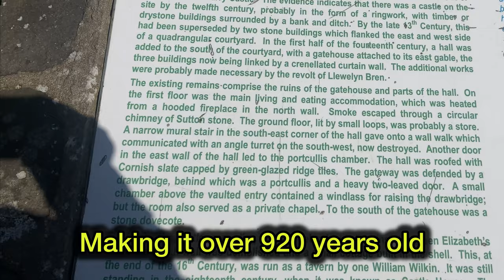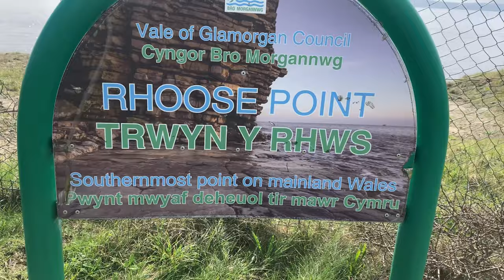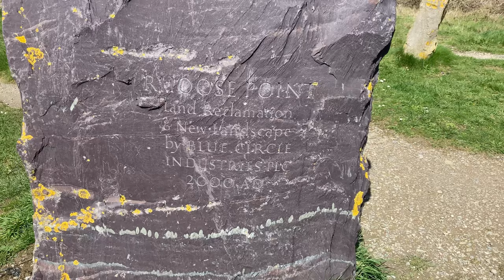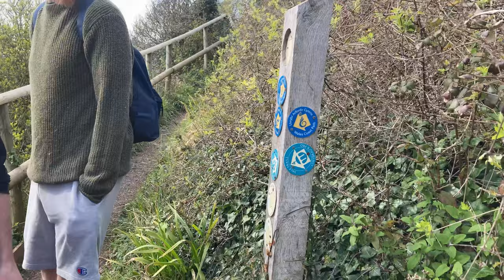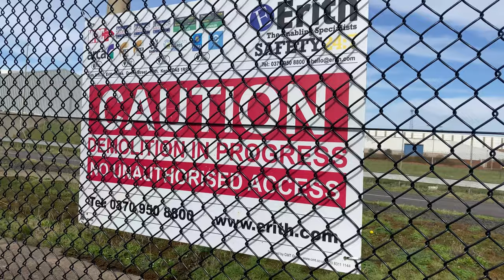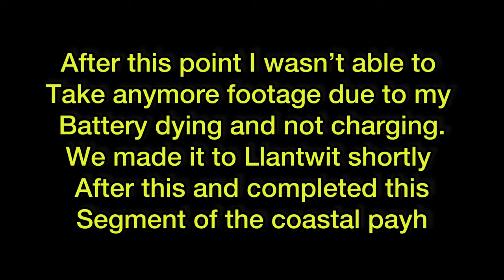Wales Coastal Path Barry knap to Llantwit Major - and the castle that’s more than 900 years old!!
We took a bank holiday walk from Barry Knap to Llantwit Major along the Welsh coastal path. Before this I went to visit Barry castle and the Gorsedd stone circles.